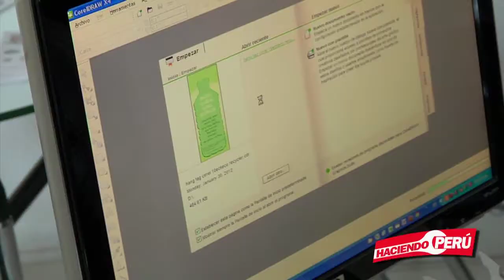Al rescate del medio ambiente - P163/2